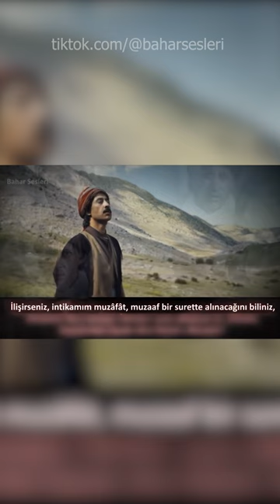KORKUYA TAKILMAMAK LAZIM! Bediüzzaman Said Nursi - M. Fethullah Gülen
Cihanı başıma ateş yapsanız, hakikat-i Kur’âniyeye feda olan bu baş, zındıkaya teslim-i silâh etmeyecektir. Beni öldürdükten sonra yaşayamayacaksınız. Korkuya takılmamak lazım. Korkuya takılırsanız -hafizanallah- korktuğunuz şeye maruz kalırsınız.